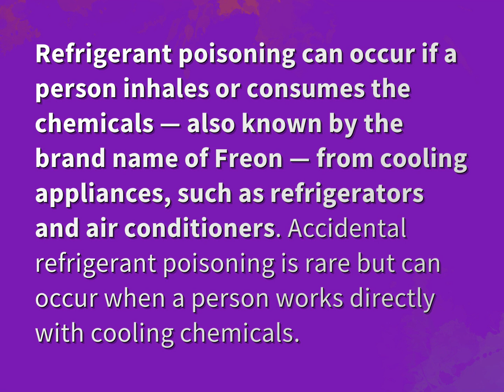Can an air conditioner poison you?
James Webb (2022, August 7.) Can an air conditioner poison you?
    WHYS.video